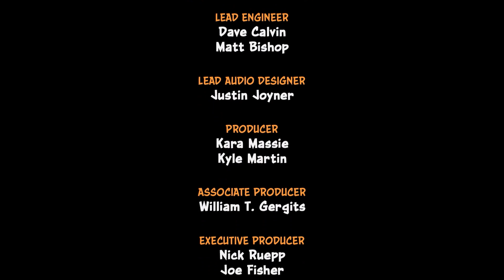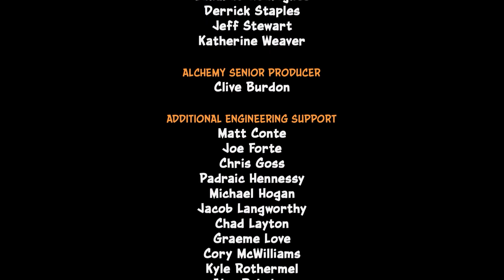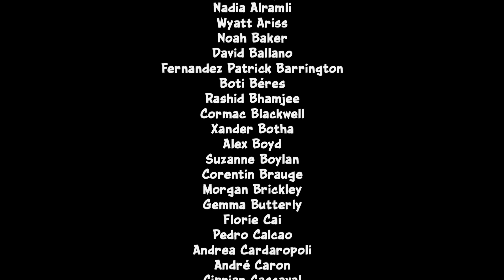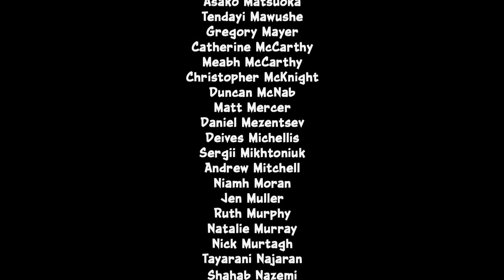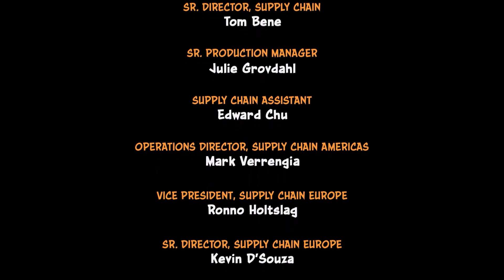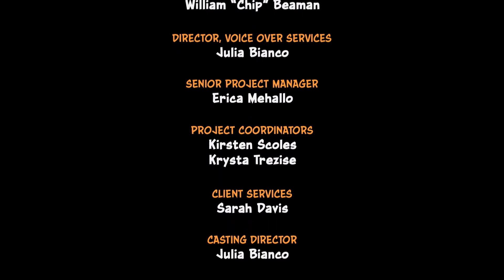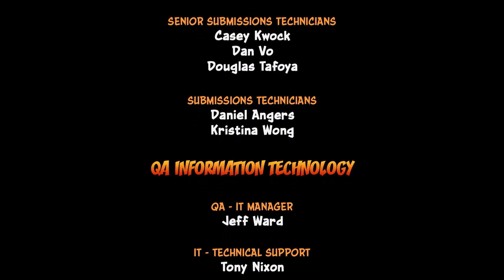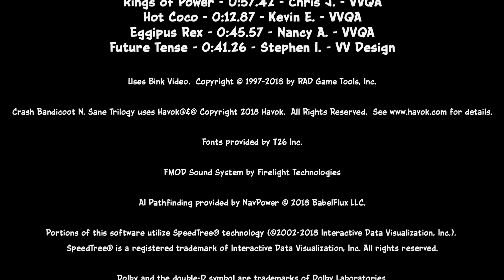Crash Bandicoot 2 Cortex Strikes Back- Full Game Walkthrough (N. Sane Trilogy)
Crash Bandicoot 2 full gameplay